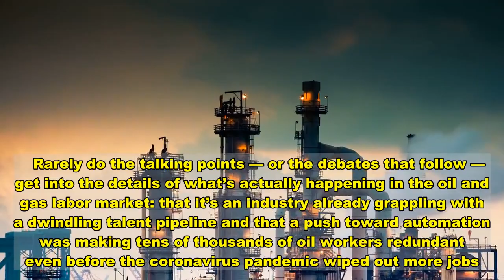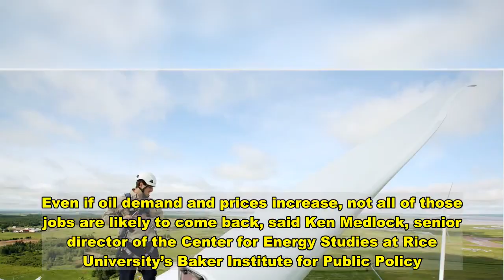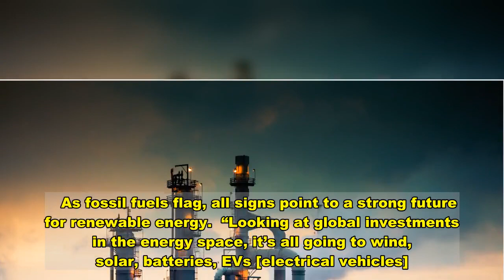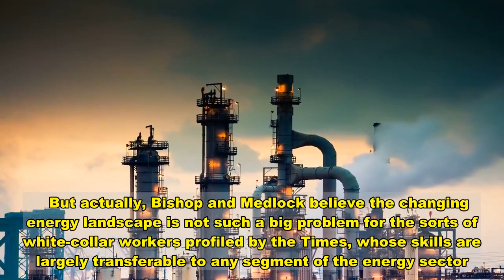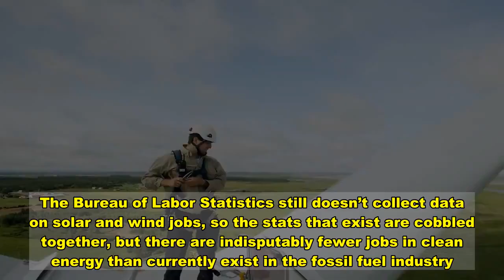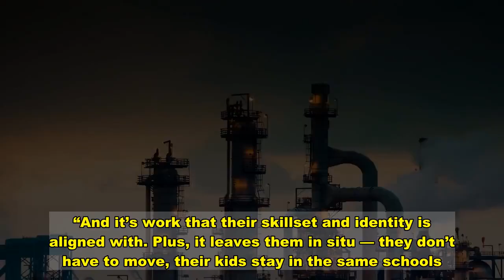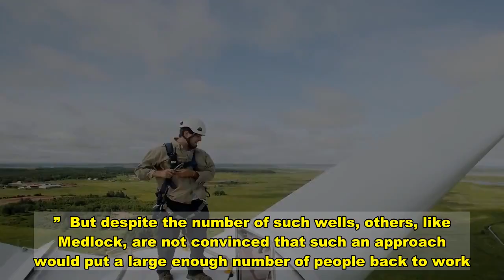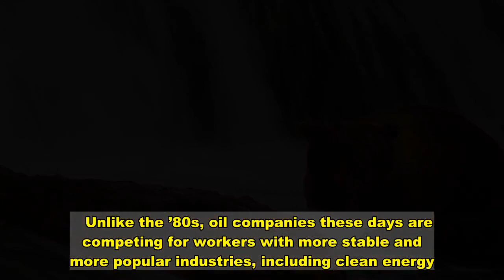There's A Big Hole In The Argument That Ditching Fossil Fuels Will Kill Jobs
Every time a politician talks about climate policy or a newspaper runs a big story on the transition from fossil fuels to renewable energy, the question of jobs comes up. For those who are opposed to the transition, the common criticism is that moving away from coal, oil and gas would leave hundreds of thousands of Americans out of work. For those in favor, the question is how to train hundreds of thousands of oil and gas workers for different sorts of jobs.   Rarely do the talking points — or the debates that follow — get into the details of what’s actually happening in the oil and gas labor market: that it’s an industry already grappling with a dwindling talent pipeline and that a push toward automation was making tens of thousands of oil workers redundant even before the coronavirus pandemic wiped out more jobs.   The industry lost more than 100,000 jobs between March and August 2020, according to the Bureau of Labor Statistics and consulting firm Deloitte (so certainly not the worst-hit sector, but hard-hit nonetheless). Even if oil demand and prices increase, not all of those jobs are likely to come back, said Ken Medlock, senior director of the Center for Energy Studies at Rice University’s Baker Institute for Public Policy.   That’s because it’s not just the pandemic that’s hurting the industry. Other factors are cutting down the oil and gas workforce as well.  First, as with most industries, there’s automation, which has reduced the number of jobs available in the energy sector over the last several years. When oil prices crashed in 2014, the Houston area shed some 86,000 oil and gas jobs and by 2019 had regained only 24,400 of those jobs. Why? In large part because in the wake of the crash, oil companies became more efficient and began to embrace automation in a big way.  “The automation trend has continued,” Medlock said. “So when production grew again from 2017 to 2019, that growth didn’t require a lot of additional labor input.”   Throw global trends toward electrification and clean energy into the mix and the job market wasn’t looking that rosy for oil and gas even before the pandemic.     And even if the job demand does rebound to any extent, between policy and economic shifts and dwindling social approval of the industry, oil companies may find themselves struggling to hire.   As fossil fuels flag, all signs point to a strong future for renewable energy.  “Looking at global investments in the energy space, it’s all going to wind, solar, batteries, EVs [electrical vehicles]. It’s not going into fossil fuels,” said Jeff Bishop, CEO of the large-scale battery company Key Capture Energy. “Fossil fuels aren’t going away, don’t get me wrong, especially not in Texas. But if you’re a 30-year-old graduating with an MBA and you want to stay in Houston and you want to be in energy, you’re taking a very different look than you would have 10 years ago.”  Last week — a century ago by 2021 standards — social media lit up with various opinions a